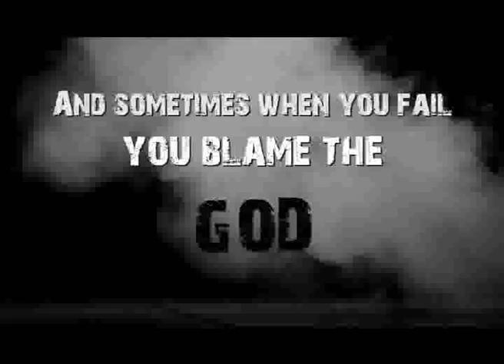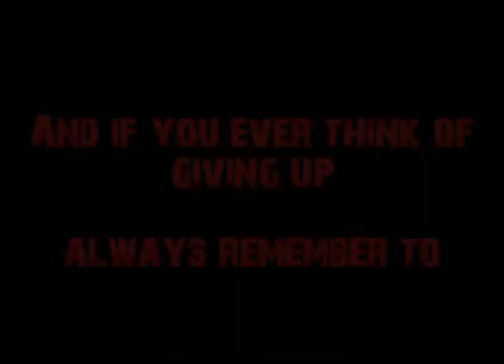Satyapur's Got Talent First Look..!! (EXclusive Trailer)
A talent show organised by Youth Club (Sanchore) to give a platform for the community people to portray their hidden talent.